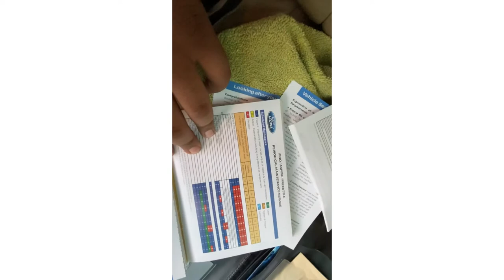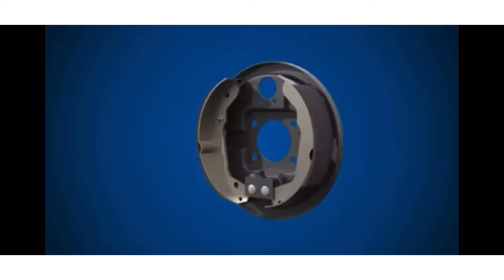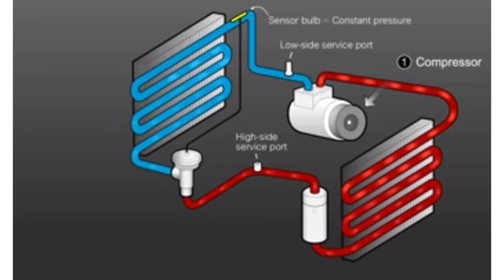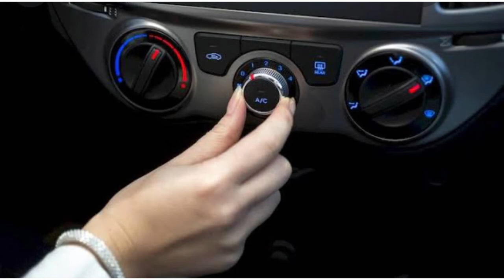नहीं ध्यान दिया तो मोटा खर्चा करना पड़ेगा । पैसा बचाओ|7 Tips for car care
This video is all about car care ! Some basic tips everyone should know about your car  ! Like and comnt share for win apple 🍎 EarPods !!